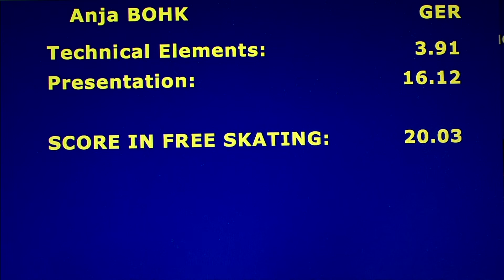Anja Bohk- Bronze Ladies II Free Skating - 2016 Oberstdorf